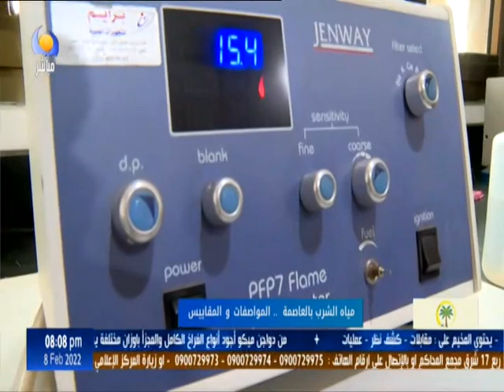كالآتي - مياه الشرب بالعاصمة - المواصفات والمقاييس